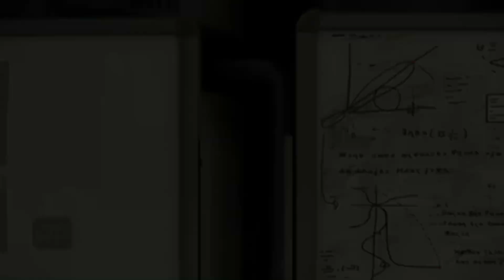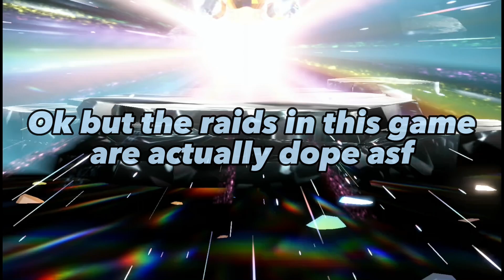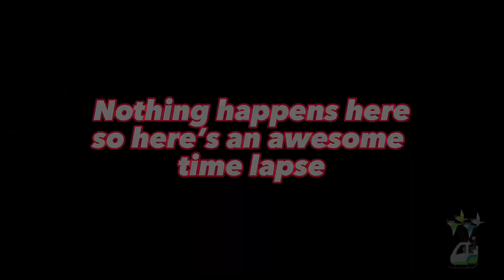The Art Of The Stall (Pokémon Scarlet Part 2)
In this episode of Pokémon scarlet, I take down the titan pokemin klawf with arven, as well as defat the cortondogym leader katy, who gave me an incredibly hard time.